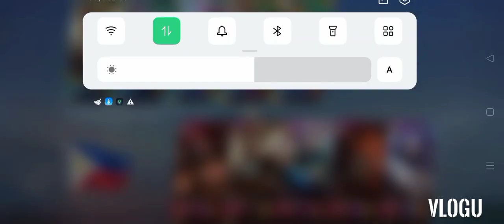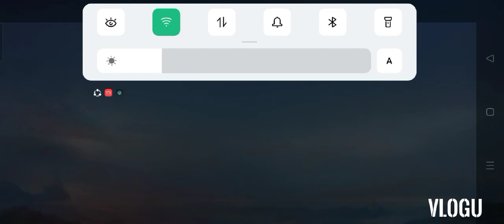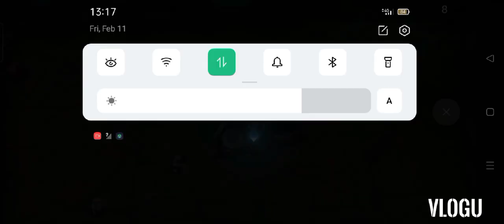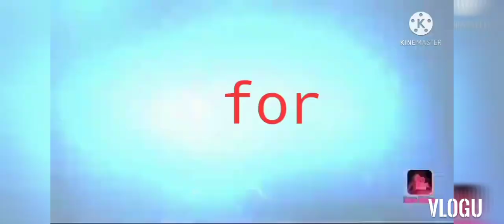Paano ba maging Legendary? MLBB|Vinz tutorial vog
Nag rank up na nman mga tropa.
Suscribe mga tropa dahil mamimigay ako ng mga 50 pesos pa give aways sa mga solid subscriber natin dito sa ating channel mamimili ako randomly ng mananalo ng 50 pesos tru gcash